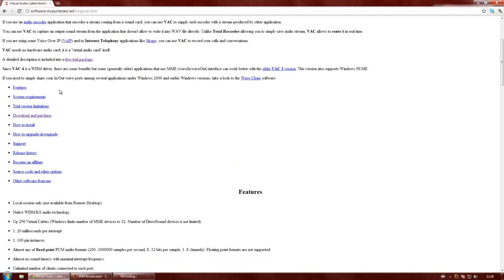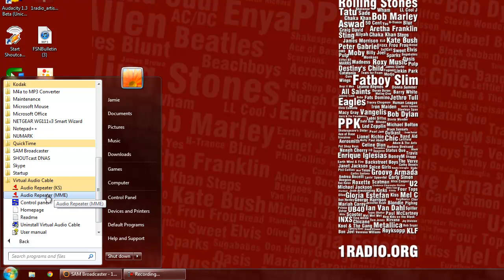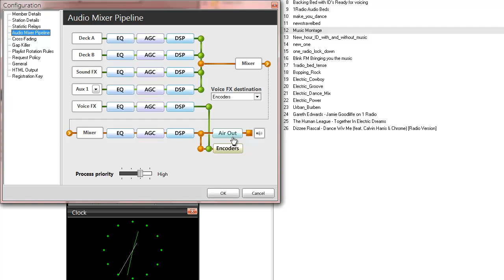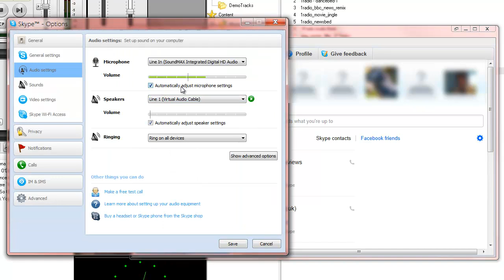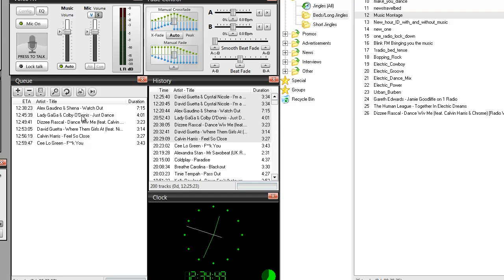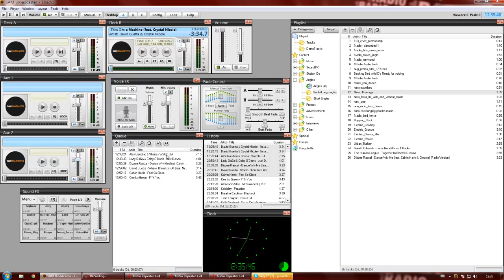Tutorial: Connect Skype to SAM Broadcaster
Ever wanted your own call-ins to your Radio show or just connect another audio source (such as Traktor, Virtual DJ etc) to SAM Broadcaster? In this tutorial, I'll show you how to set up a piece of software called 'Virtual Audio Cable' (Windows only) (Costs $30) to connect Skype to SAM Broadcaster- so you can take calls on your show, and talk to the person at the same time. NB: In this tutorial, I configure the Skype call to be channeled through the 'Mic' on SAM. You can play around with the settings somewhat- and configure it to a 'Mic' or 'Line In' input from SAM's Queue.  Web